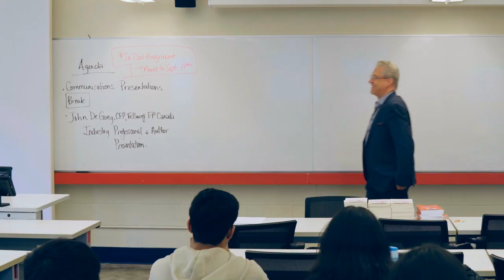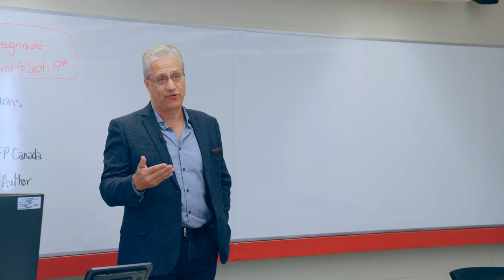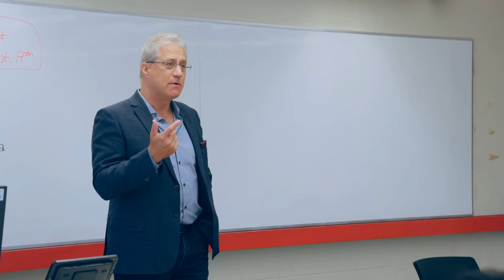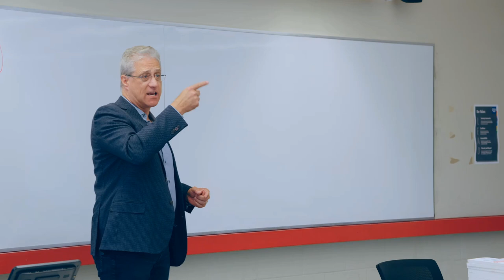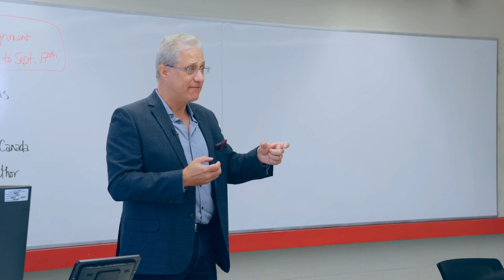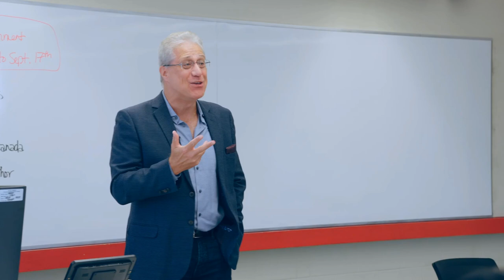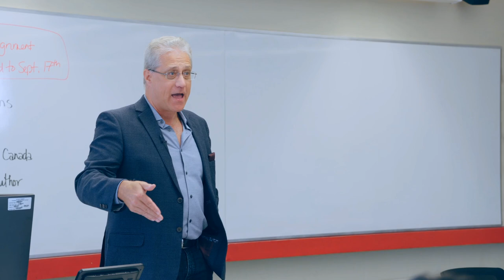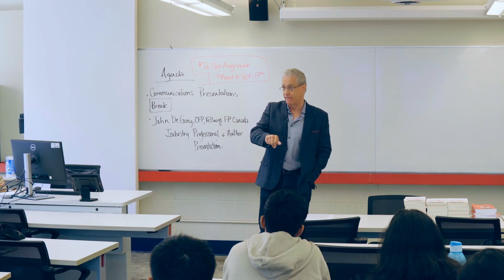Is Your Financial Advisor REALLY Helping You?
Looking for financial advice? Watch this video to learn about the one thing you should avoid when choosing a financial advisor.

John de Goey shares his insights on wealth management and how to protect your assets.

Have you ever wondered if your financial advisor is unknowingly giving you bad advice?

Information that he believes it's right, but could actually be hurting your financial future?

In a world where most financial advisors rely on outdated or false information, you could be making critical decisions based on advice that is fundamentally flawed.

In this episode financial advisor, John Do Goey dives into why so many financial advisors continue to promote misguided beliefs and how it can affect you, as a client or future professional in the industry.

In this episode, you will:

1) Understand how deep-rooted industry misinformation impacts your financial health.
2) Discover why many financial advisors unknowingly follow harmful practices despite evidence.
3) Learn how to protect yourself from flawed financial advice and what to look for in a trustworthy advisor.

Play this episode now to uncover the truth behind the financial advice you receive and learn how to navigate through the noise to make informed decisions for your future.